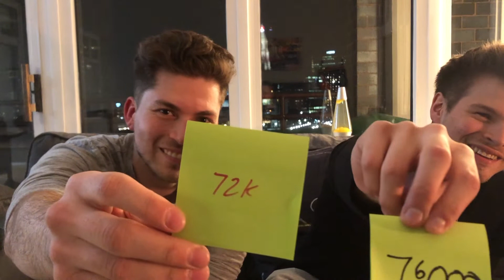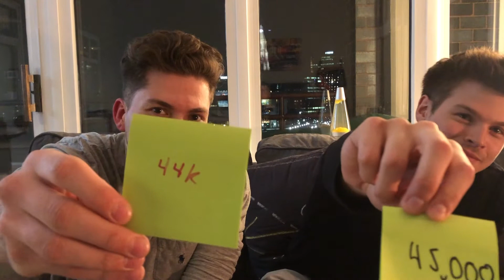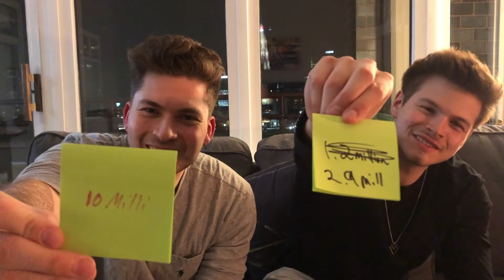Guess the Price of the Car! Car Guy vs Non Car Guy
What's up AVI, Welcome Back to Another Video! Today we have a guest on the channel (Bryan) who will try to guess a cars price based only on the picture. Will he be able to guess closer than Dave, a car guy?!